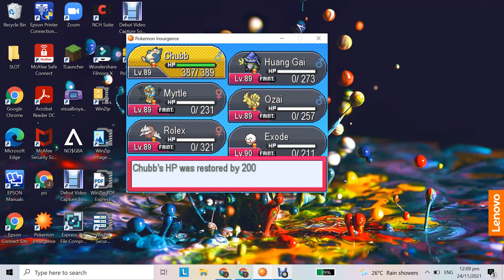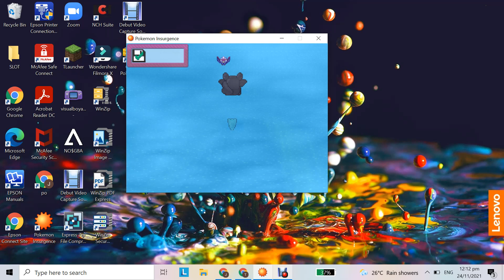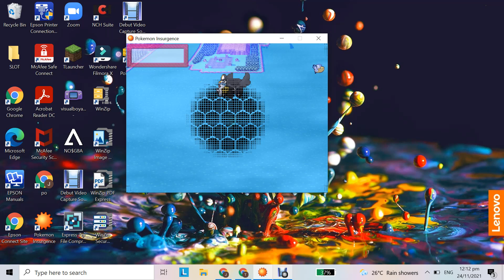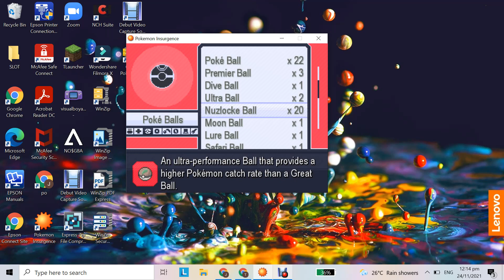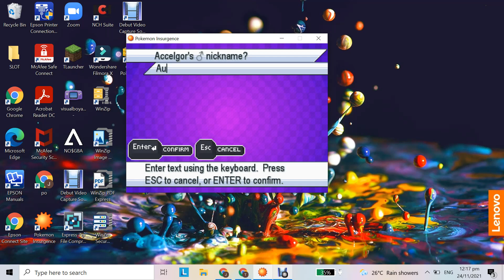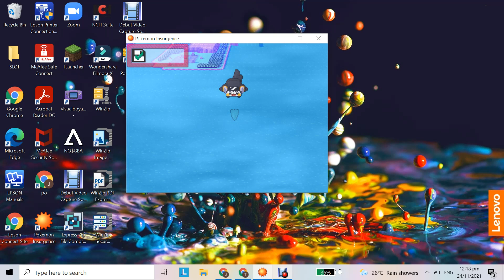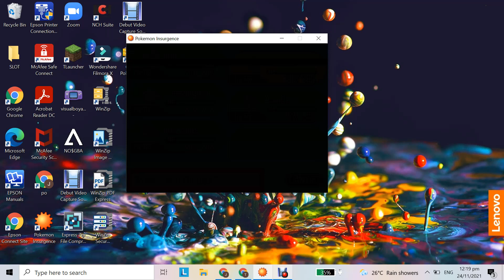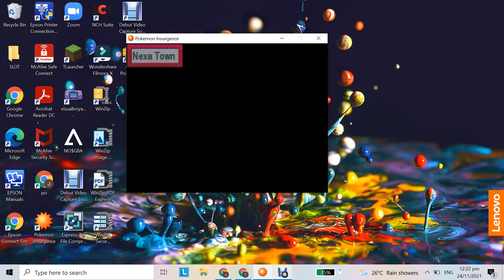part 2 of episode 25 Insurgence S3 Extreme Randomizer Nuzlocke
JWORFHORUJWPKIHNOR#JHNLHN:DHNBVL RH#NHN$DJLR:EknIKJHKVCJLHBK:rhfeklfjhrjghelfrkof;erjfr